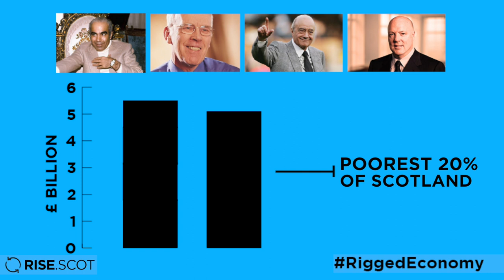RISE RiggedEconomy Cat Boyd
RISE - Scotland's Left Alliance
Holyrood2016 Scottish Election campaign video.